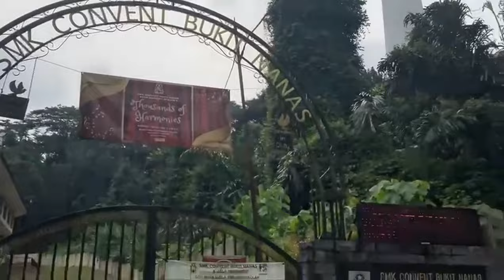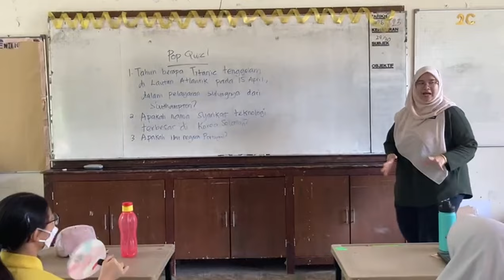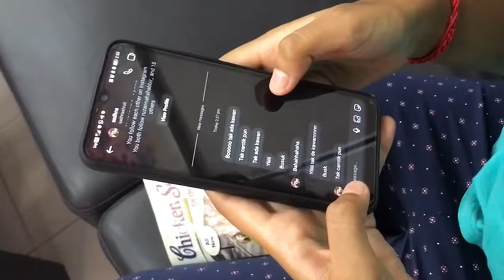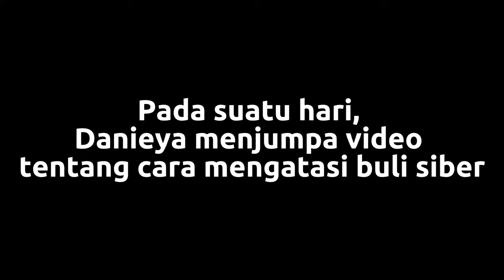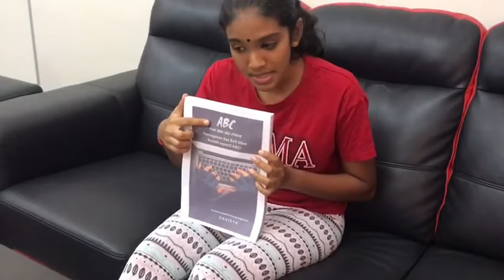VKK2023 (SM) SEKOLAH MENENGAH KEBANGSAAN CONVENT BUKIT NANAS DHS PRODUCTION